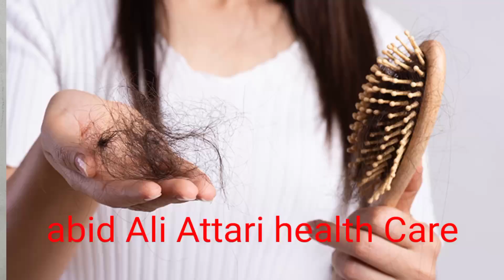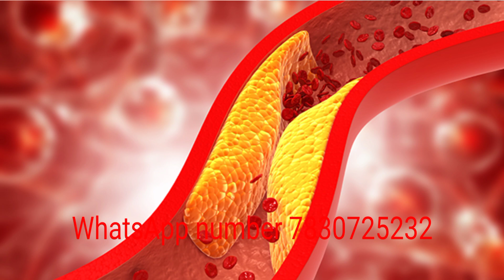karele ke fayde karele ke benefit karele ka istemal karne ka Sahi tarikaकरेले को इस्तेमालकरने का सही